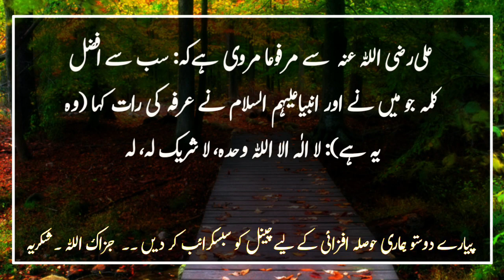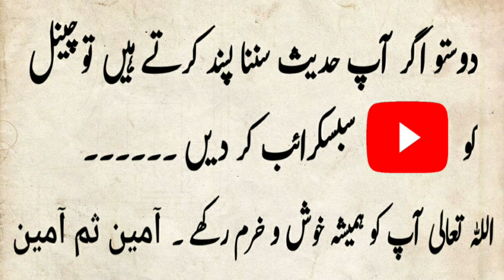Shaitan Us Ghar Me Na Ata Jha Ya Surat Parhi Jay|| Hadees ||Islamic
Shaitan Us Ghar Me Na Ata Jha Ya Surat Parhi Jay|| Hadees ||Islamic Hadees of the day ||Urdu Hadees ||Islamic Bukhari shareef in urdu hindi collection of Hadees ||Islam

It is narrated on the authority of Ali (may Allah be pleased with him) that: The best word that I and the Prophets (peace be upon them) said on the night of 'Arafah (that is):  "There is no true god but Allah, He is the One, there is no partner to Him. To Him belongs the kingdom and to Him belongs praise, and He is Able to do all things."

Abdullah (may Allah be pleased with him) said: The Messenger of Allah (peace and blessings of Allah be upon him) said: Recite Surah Al-Baqarah in your house, for Satan does not enter the house in which Surah Al-Baqarah is recited.

More Hadees. .
 People will be gathered in three sects..

 Hadees of the day ||Urdu Hadees ||Islamic